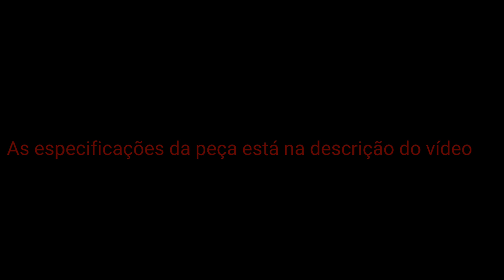Faca "Saicanga ll" survival knife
Especificações:

Modelo "Saicanga ll"
Aço carbono 1070 virgem
Têmpera seletiva
Perfil parcial flat
Acabamento fosfatizado
Tamanho total 27.5cm
Tamanho da lâmina 15cm
Largura 4cm
Espessura 6mm
Peso da faca 420g
Peso da bainha 330
Empunhadura em rádica de imbúia com espaçador azul e parafusos allen
Bainha em couro bovino com porta kit e pederneira, tendo as partes removíveis e podendo usar na vertical e horizontal.